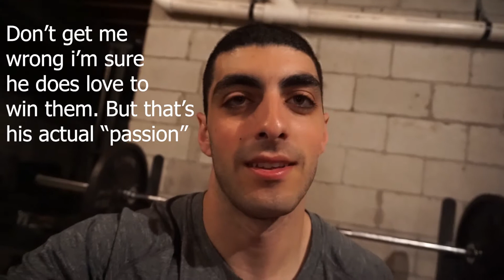About the Process...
In my opinion the process is something that should be what you're passionate about. I get that we are always chasing an end result but at the end of the day that end result is never guaranteed. Life is short and taken for granted, I believe that if you are grateful for the process you will be rewarded for it. Be obsessed with it. To me that's true passion and will make working hard seem like it's just a regular thing.

One athlete that I always idolized in this sense was Kobe Bryant. He was the definition of hard work. The amount of hours he put in were what ultimately became his legacy. A true grinder and someone who would not say that work was finished until his goal was reached. That is something that inspires me. It wasn't even that he was working hard to outwork his competition, because he did that ten times over. His competition wasn't doing nearly the amount of work he was even I'm sure. At the root of everything was a man that simply loved the game of basketball and truly passionate about it. He strived to be the best and let his game do the talking. I've been around a lot of athletes, some with way more talent and gifts than me, but I outlasted them because I was just more obsessed about putting the work in to make myself better than they were.

I hope you can take something positive away from this.